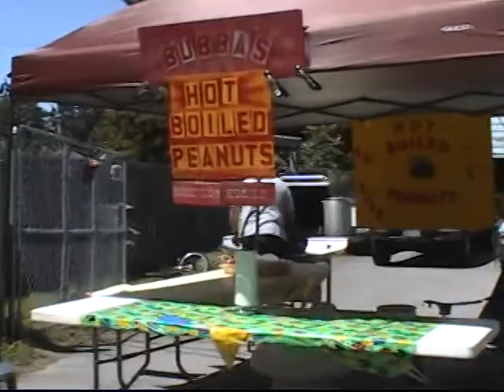A quick look at Bubba's Hot Boiled Peanut stand....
This is what it looks like today. tommorrow, who knows!